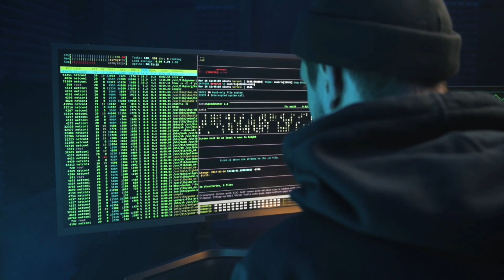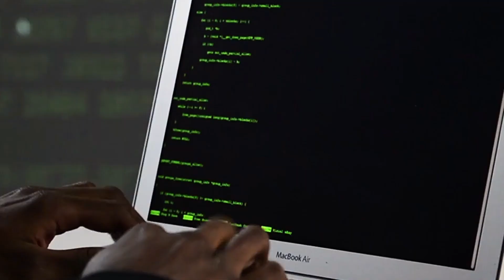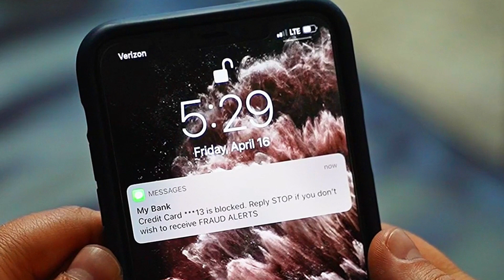Malware vs Virus | Who is More Dangerous 🔥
Hello World,
Difference between Malware and Virus

Thanks For Reading and Watching The Video.